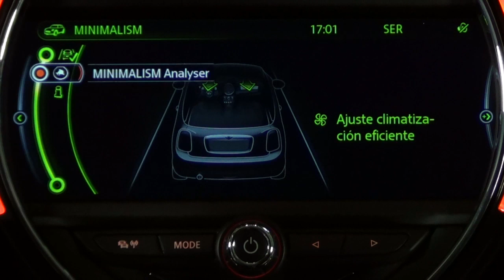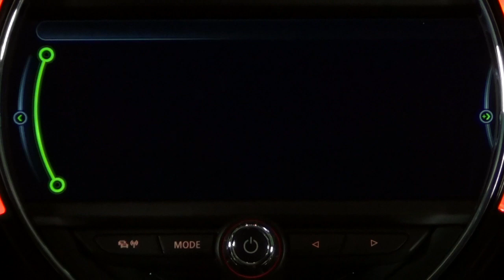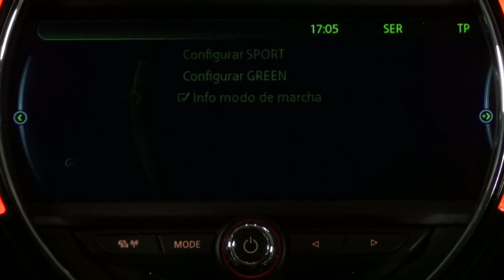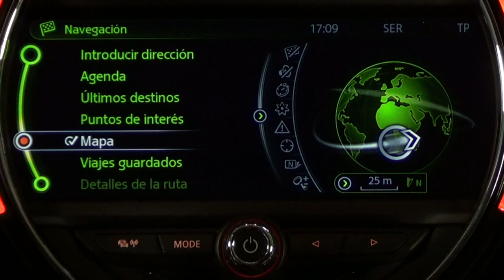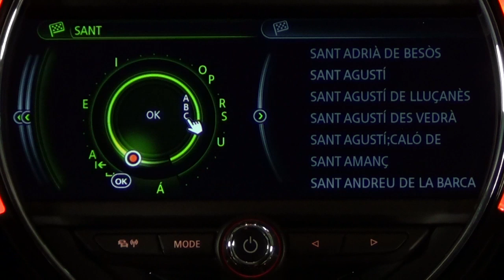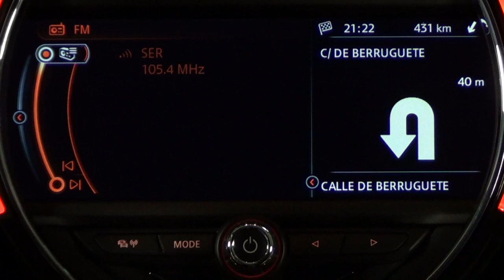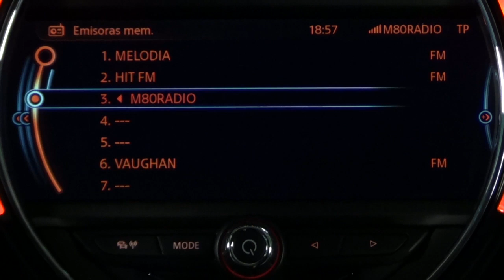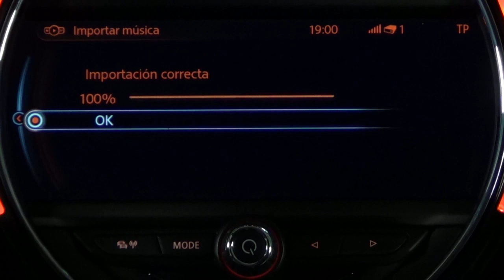MINI Cooper. Modelo 2014. Impresiones sistema multimedia Professional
El sistema Professional del nuevo MINI es opcional y está incluido en el paquete Wired junto con la pantalla de 8,8 pulgadas, la conexión Bluetooth ampliada para teléfonos móviles, disco duro y aplicaciones MINI Connected XL.